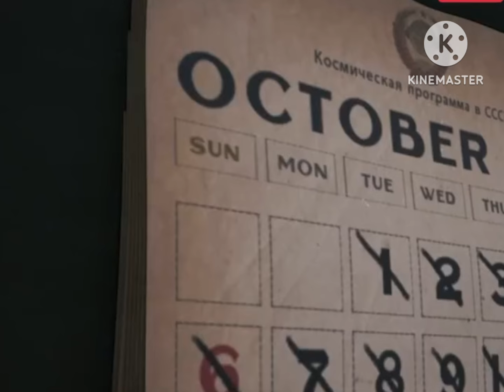रूस का 'सुसाइड' स्पेस मिशन!अंतरिक्ष में जाने वाली 'डॉगी' की वो दर्दनाक कहानीvideo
i news
breaking news
latest news
hindi news live
rahul gandhi
pm modi
bjp
news today
news live
current affairs
news india
politics
news aaj tak
db live
news7
hindi newspaper
dblive
db news
news portal
hindi news bulletin
supreme court
akhilesh yadav
modi government
news of the day
amethi
kamal nath
voting
kejriwal
db live rajiv
electoral bond
farmers protest
msp
loksabha election
news
cm yogi
live news
abp news live
congress
today's news bulletin
today news
sandeep ghosh
india tv
sandip ghosh
live news hindi
top news
live abp news
india news
election news
narendra modi
election
politics news
bbc hindi
news in hindi
top headlines
हिंदी समाचार
हिंदी न्यूज़
राज्य-शहर
लाइव टीवी
cm yogi adityanath
unified pension scheme
madhya pradesh news
ताजा खबर
breaking hindi news
russia
kolkata case update
kolkata rape case
cm yogi in mathura
sanjoy roy
kolkata students protest
kolkata bjp
cm mamta banarjee
kolkata bandh news today
up news
bjp protest today
gujarat rain news
jk encounter
tmc protest
mp news
cg news
chhattisgarh news
pm modi maharastra
gujarat rain
tmc vs bjp
assembly election
pm modi vande bharat
nda vs india
cbi
bengal bandh news
kolkata bandh
andhra pradesh
jdu
yogi adityanath
pension scheme
high court
hemant soren
sushant sinha
news ki pathshala
tmc
rjd
delhi government vs lg
upi payment
credit card
isi
telangana flood
aam aadmi party
reservation
st
sc
jharkhand elections
mva leader
maharashtra elections
flood in telangana
andhra pradesh flood
andhra pradesh floods
ajit pawar
eknath shinde
maharashtra assembly election
mamata banerjee
kolkata doctor rape-murder case
jmm
hemanta biswas sharma
andhra pradesh flood news
jharkhand assembly election
haryana assembly election
ec
jammu and kashmir assembly election
assembly election 2024
himachal update
emergency in himachal
himachal salary crisis update
himachal govt employees salary crisis
himachal salary crisis
himachal financial crisis
himachal pradesh
himachal employees salary
himachal govt crisis
himachal pradesh patwari salary
himachal pradesh financial crisis
himachal pradesh news
himachal pradesh jbt teacher salary
himachal pradesh civil judge salary
himachal pradesh salary news
himachal pradeh mla salary
himachal pradesh salary crisis
cm yogi vs akhilesh yadav
akhilesh yadav latest news
up cm yogi adityanath
yogi adityanath akhilesh yadav
yogi vs akhilesh
akhilesh yadav vs yogi adityanath
akhilesh yadav on cm yogi
akhilesh yadav on yogi adityanath
yogi adityanath attacks akhilesh yadav
yogi adityanath on akhilesh yadav
yogi adityanath vs akhilesh yadav
bulldozer action
bulldozer
latest update
andhra pradesh rains
maharashtra bandh tomorrow
maharashtra bandh today
maharashtra band news live
maharashtra band news today
maharashtra politics
maharashtra band by mva
maharashtra news live
maharashtra bandh live news
maharashtra bandh news
bombay high court on maharashtra bandh
maharashtra band news
maharashtra bandh latest news
maharashtra bandh
maharashtra band
up police
up police constable recruitment
up police exam paper 2024
up police
police recruitment exam
up police constable recruitment exam
andhra pradesh rain
kangana ranaut
heavy rains in andhra pradesh
patanjali divya dant manjan
baba ramdev
satya hindi ankur gurjar
satya hindi news ankur
satya hindi bulletin news
satya hindi samachar bulletin
satya hindi news ashutosh
satya hindi news today
satya hindi news
chirag paswan
breaking news bihar
breaking news today
giriraj singh news hindi
giriraj singh taaja khabar
giriraj singh latest
giriraj singh latest news
hindi news bihar
viral video
giriraj singh attack video
news 18 bihar jharkhand
news 18 bihar
bihar ki taaja khabar
latest bihar news
attack on giriraj singh
giriraj singh
heavy rain in andhra pradesh
bihar
india alliance
union budget 2024
sandeep chaudhary abp news
sandeep chaudhary latest debate
sandeep chaudhary live
bjp live
2024 lok sabha elections
modi speech today
rahul gadhi today news
pm modi agin in 2029
pm modi 2029
pm modi third prime minister
pm modi third time
pm modi third term
jammu and kashmir assembly election 2024
4 state election 2024
pm modi vs rahul gandhi
champcham
west bengal band
nabanna